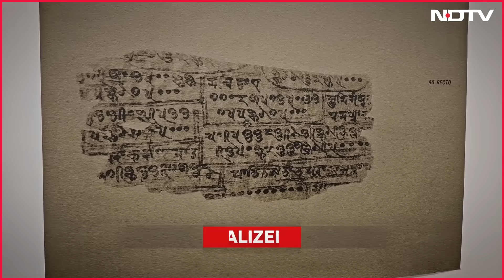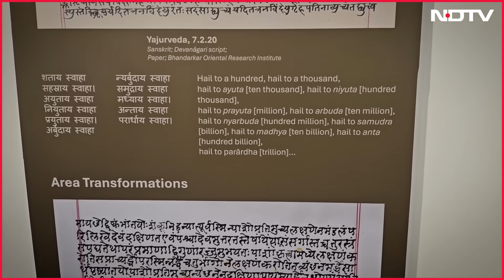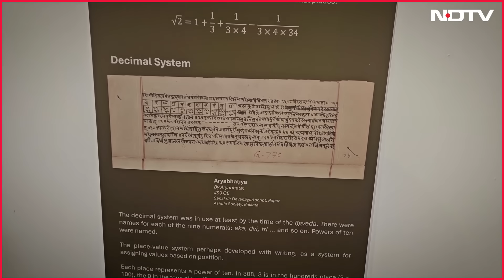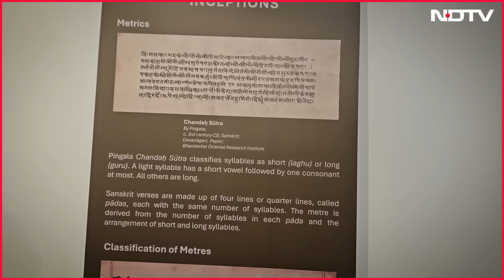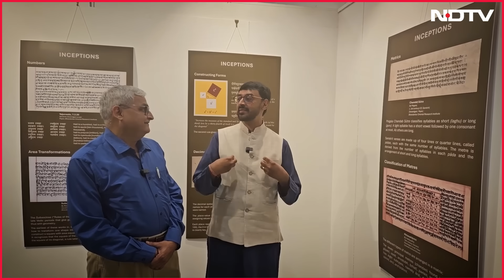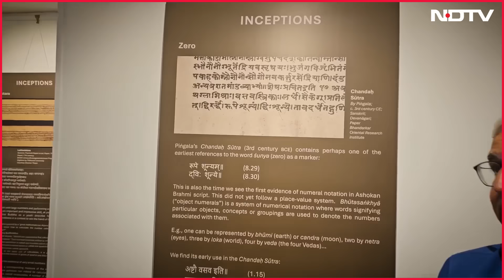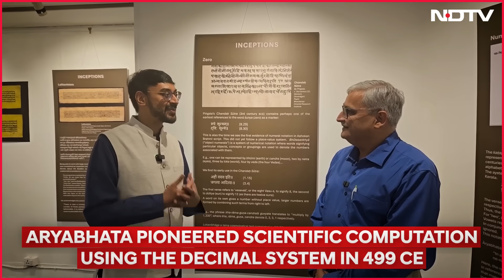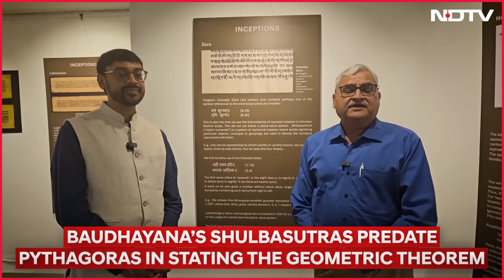India’s Mathematical Legacy: From Zero to Eternity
Prof Manjul Bhargava, Fields Medal-winning mathematician, from Princeton University explains India’s pioneering role in the invention of zero, the decimal system, and early geometry. A journey through ancient manuscripts that shaped the modern world. The forgotten genius of Indian mathematics, Zero, Decimal, and the theorem we called Greek, the Pythogoras theorem, India had it all first